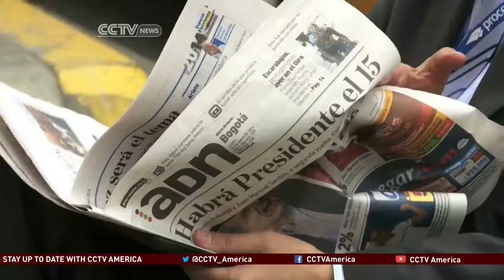Colombia elections: Back to polling booth for voters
So it's back to the polling booth for voters. They will be choosing between the top two finishers, incumbent Juan Manuel Santos and the man who actually took the most votes, his opponent Oscar Ivan Zuluaga. Both candidates have similar policies but diverge considerably when it comes to dealing with the Revolutionary Armed Forces of Colombia, the extremist rebel group better known as FARC. Zuluaga has campaigned heavily on taking a more hardline stance on FARC only to have a change of heart in the last few days. CCTV's Michelle Begue reports.

cctv-america,the heat,columbia election